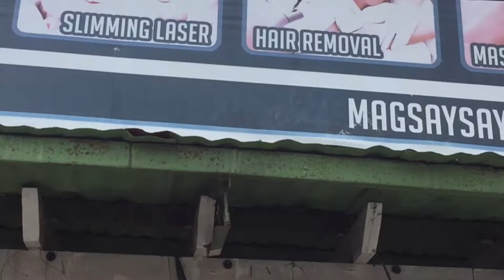Verry Affordable Derma in Tacurong City” The Gluta Palace “